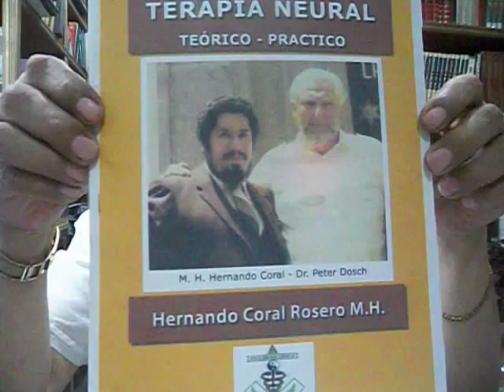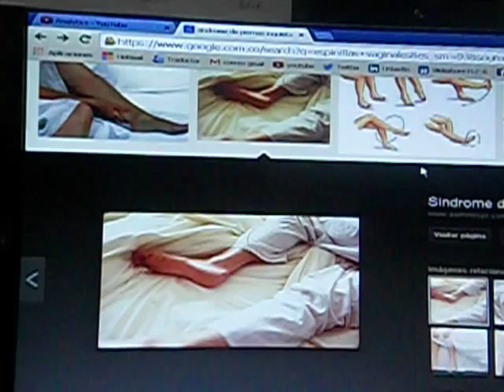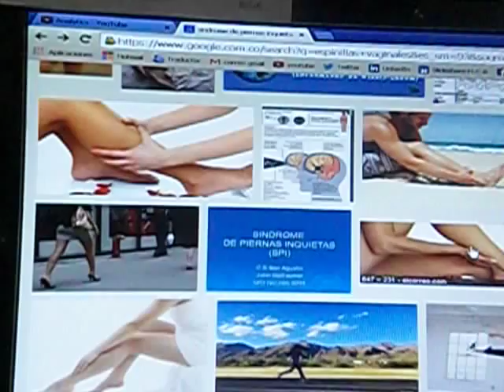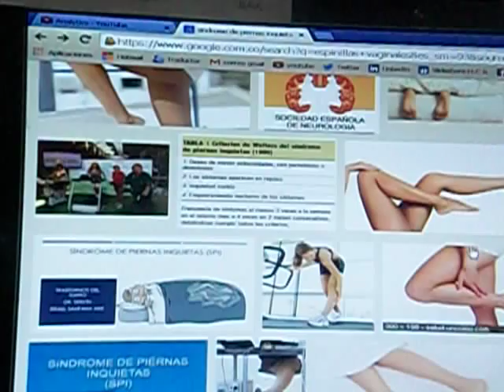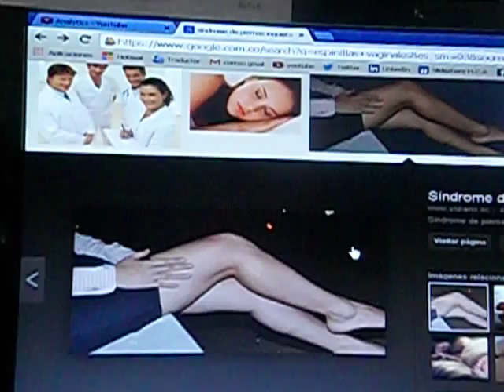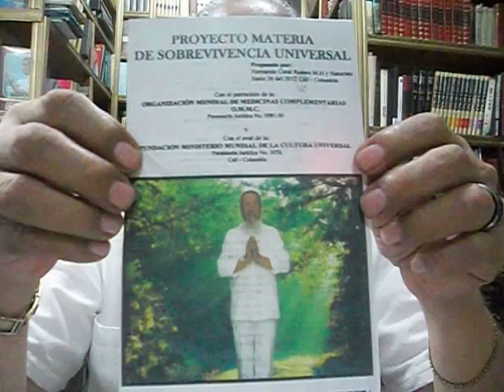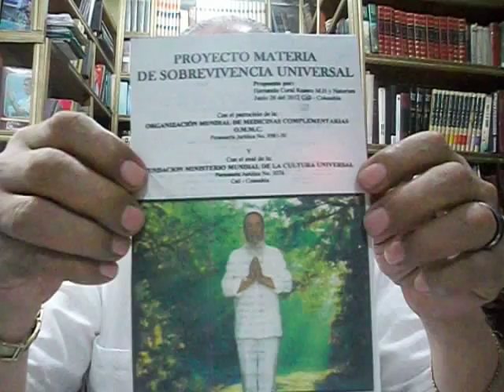SÍNDROME DE PIERNAS INQUIETAS